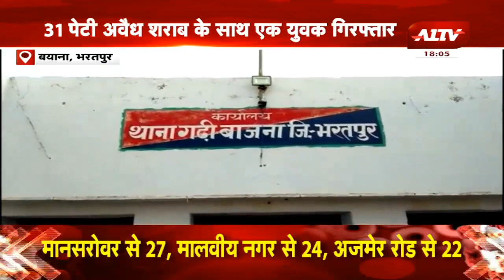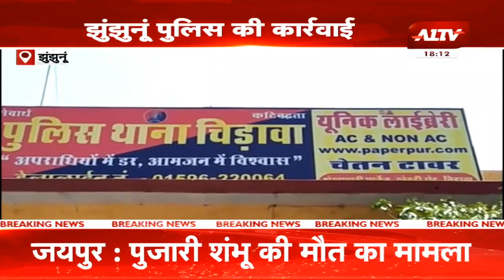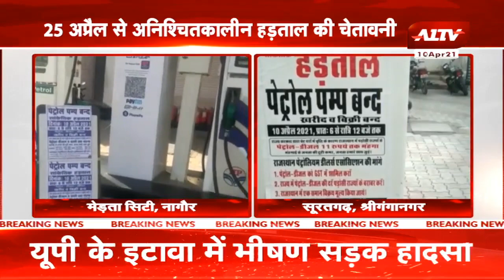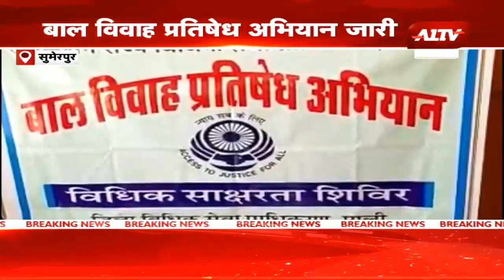गांव की दुनिया में देखिए प्रदेश की हर छोटी-बड़ी खबर || Rajasthan Hindi Samachar || Latest News